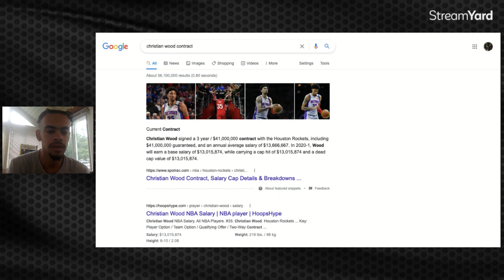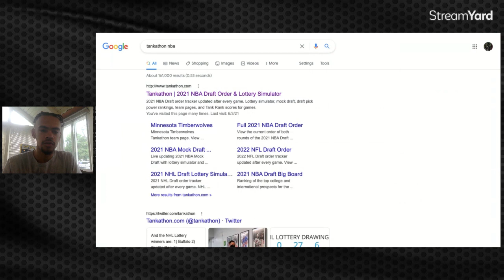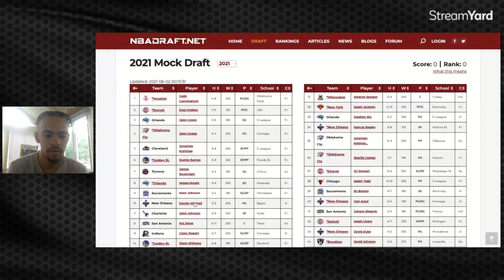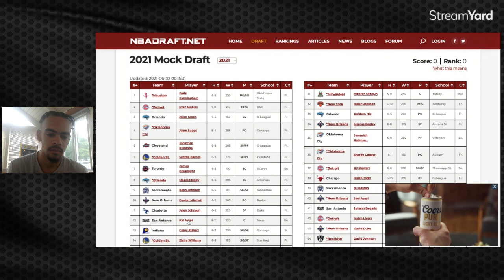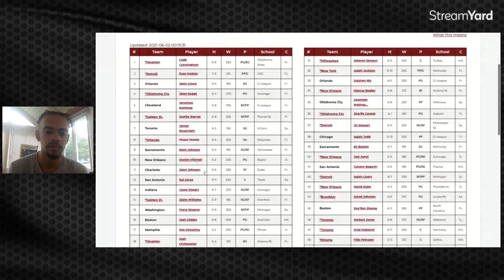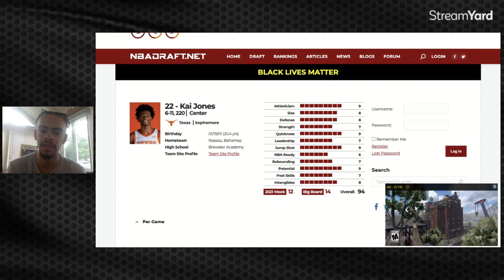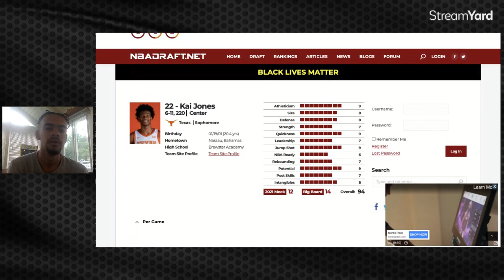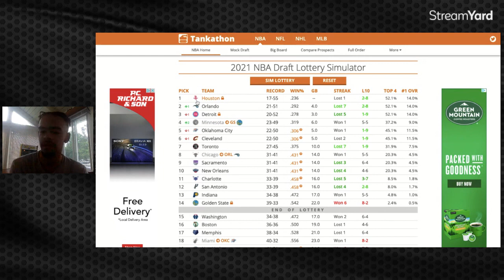ROCKETS TRADING FOR JAMES WISEMAN? Rockets Rumors